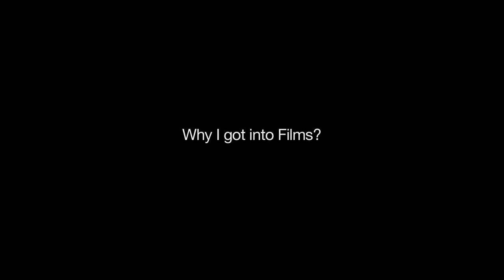My Journey | Ruchi Narain | Jamuura Brigade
What - Online workshop on 'The Practical Art Of Filmmaking' by Ruchi Narain (Director - Kal: Yesterday and Tomorrow & Writer -  Hazaaron Khwaishein Aisi)

Time & Date - 6-8 PM, 22nd August, 2015

Films can be the ultimate form of artistic expression. Or not. Whether you want to make a film for artistic value, or entertainment, propagating a product or idea or just pure storytelling, there must be some method to the madness. Come and find out with Ruchi Narain as she takes us through 'WHAT IS YOUR FILM', and 'HOW TO GET IT MADE'.